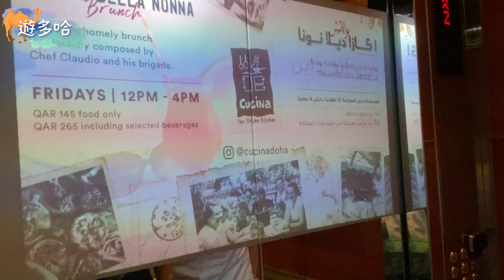【遊多哈】中東卡塔爾有咩玩? 🇶🇦 一起來 Staycation 啦! ☀️ 吃特式巴西燒烤🔥🍖🍗 | 世界盃主辦國🏆⚽️ | Soo’s Fam 遊多哈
今次同大家來中東卡塔爾 staycation💕 和吃美味的巴西燒烤肉🍖

我們是住在中東卡塔爾🇶🇦 的香港人，在這個channel 記錄我們一家人的生活點滴！📸

👀想了解更多
𝔽𝕆𝕃𝕃𝕆𝕎 我哋嘅 𝕀ℕ𝕊𝕋𝔸𝔾ℝ𝔸𝕄 啦! 🤗💕

👀如果覺得影片不錯，請按 like 👍💕